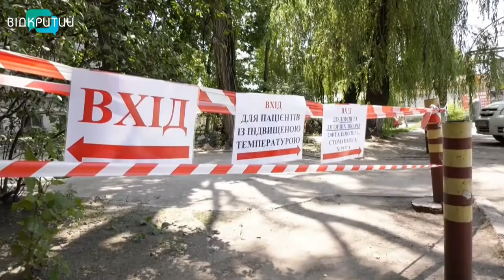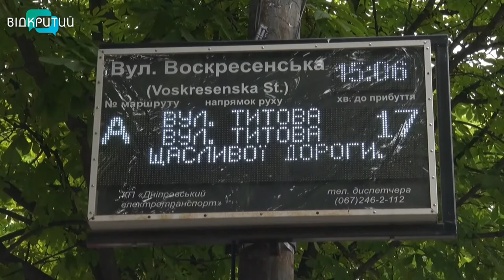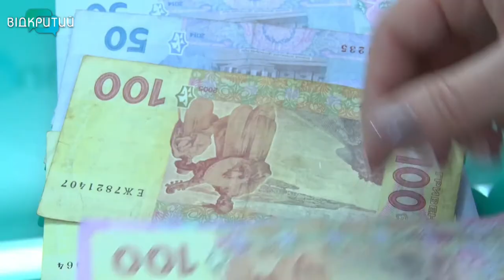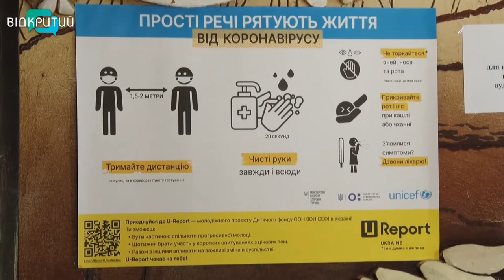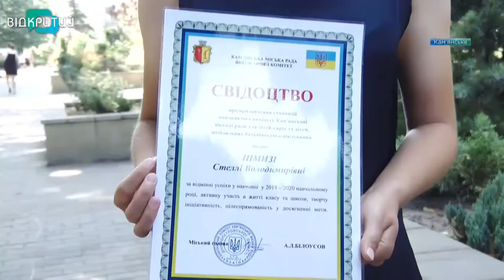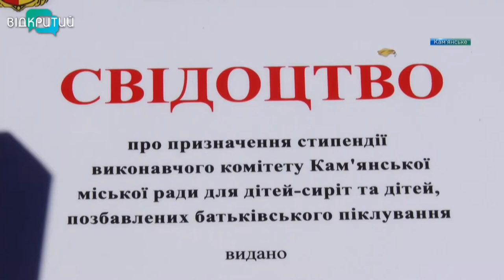Новини OPEN NEWS від 1 липня 2020 року 13:15